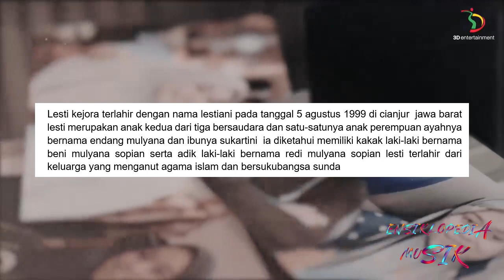ENSIKLOPEDIA MUSIK LESTI KEJORA | ATV MALANG RAYA